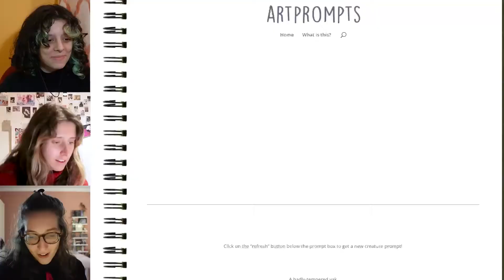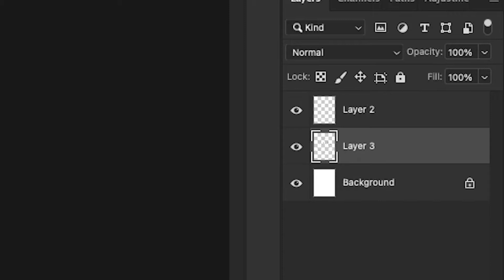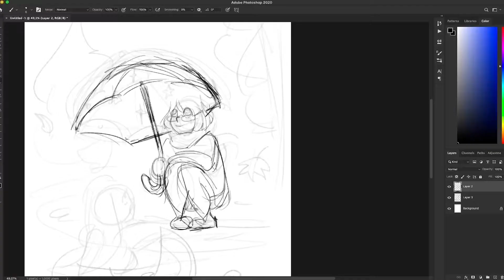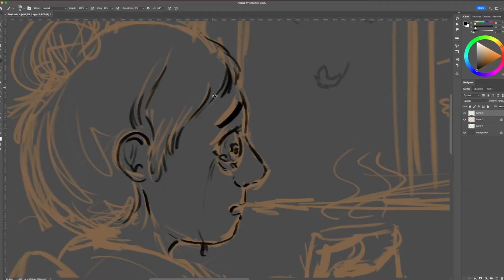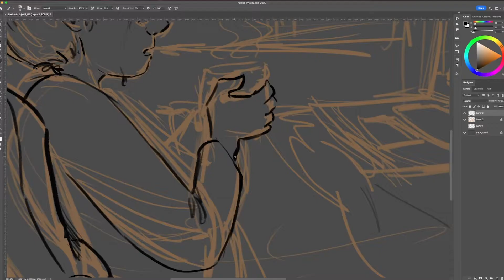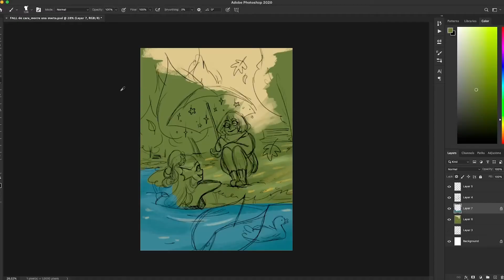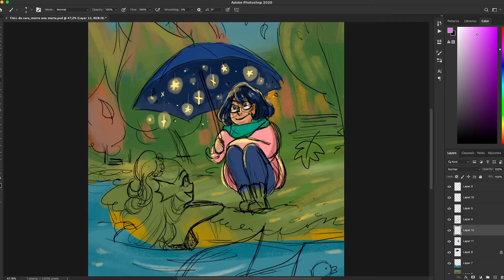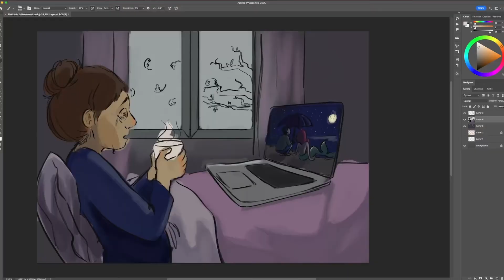Sereias no Outono ?? | Art Challenge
A Ana Marta cheira mal *hey*